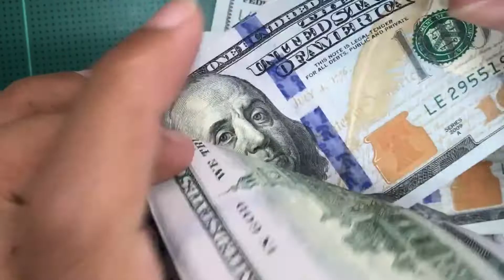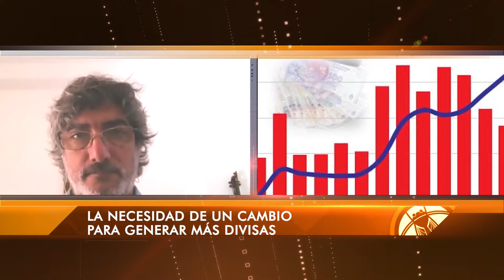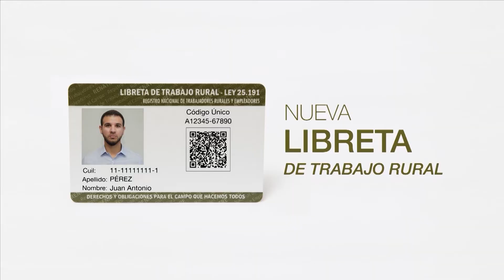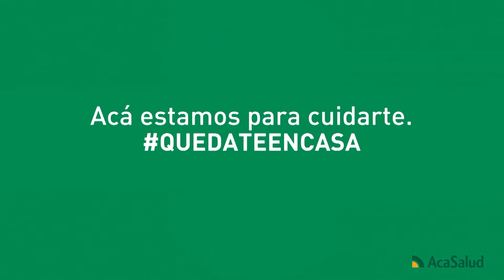¿Con qué problemas se encontrará el agro después de la pandemia?